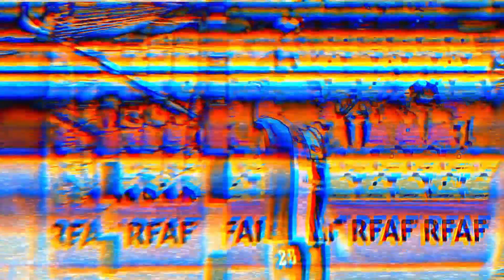KAUÊ - PIVÔ/PIVOT ► JR SPORTS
Dados Pessoais/ Personal Data

Nome/Name: Kauê Pereira de Oliveira
Apelido/Nickname: Kauê
Data de Nascimento/Date of birth: 04/01/1999
Posição/Position: Pivô / Pivot
Passaporte/Passport: brasileiro
Altura/Height: 190 CM
Peso/Weight: 84 KG
Perna/Leg: direita - right

Clubes/Carrer

2024/25 - Cordoba Futsal (ESP)
2024 - Cordoba Futsal (ESP)
2023 - Atlântico Futsal  (BRA)
2022 - Corinthians (BRA)
2021 - Foz Cataratas (BRA)
2020 - Joaçaba Futsal (BRA)
2019 - Corinthians (BRA) sub20 e principal
2018 - Elite Itaquerense (BRA) U20
2017 - Indaiatuba (BRA) sub18 e principal
2017 - Corinthians (BRA) sub18
2016 - São Paulo FC (BRA)
2015 - Suzano Futsal (BRA)
2014 - Liga Leste Futsal (BRA)
2013 - Liga Leste Futsal (BRA)